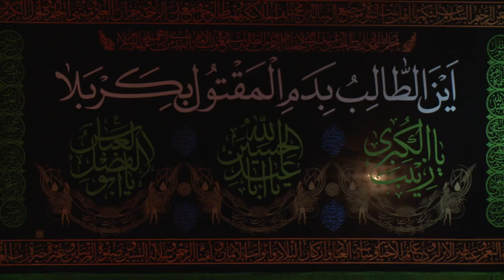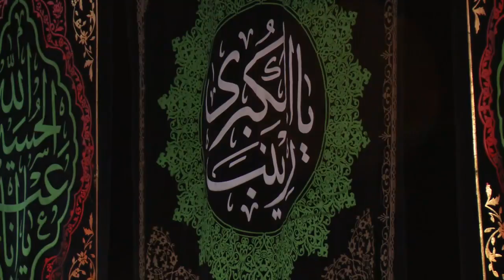الشيخ صالح الفرحاني ليلة 4صفر 1436هـ